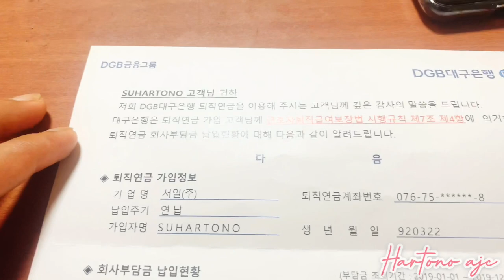DAILY VLOG KOREA | 3 TAHUN KERJA DI KOREA PESANGONNYA RATUSAN JUTA |TWEJIGEM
Setiap orang pesangon berbeda beda
Sesuai gaji & jam kerja serta kebijakan pabrik

pemutusan hubungan kerja,penghargaan masa kerja,peraturan perusahaan,perjanjian kerja,pengunduran diri,hitung pesangon,uang pisah,menpan rb usulkan pesangon,menpan-rb usulkan pns dan pensiunan,uang pesangon 1 miliyar tiap orang,angin segar menpan-rb usulkan pns dan pensiunan uang pesangon 1 miliyar tiap orang,hukum uang pesangon atau uang pensiunan,pensiun bulanan pns akan diganti pesangon,menteri negara pendayagunaan aparatur negara,uang penggantian hak,exel pesangon phk,phk dan pesangon,pesangon 1 milyar,menpan rb tj,awak pulo channel,tips kelola keuangan,pengahargaan masa kerja,pensiun bulanan pns,akan diganti pesangon,dana pensiun pns,pesangon phk,perhitungan pesangon,cnbc indonesia,phk massal,tenaga kerja,lapangan kerja,menpan rb,tjahjo kumolo,awak pulo,angin segar,uang pesangon,uang pesangon phk,uang pesangon wajib zakat,uang pesangon pensiun asn,uang pesangon tki korea,perhitungan uang pesangon,zakat uang pesangon,hukum uang pesangon menurut islam,cara mengelola uang pesangon little tooni,let's play yura,toy lol,thay đổi trông thấy,토이 여전히 아름다운지 가사,김연우 여전히 아름다운지 가사,how to see thoiggum,pokemon card game,포켓몬스터 트레이딩 카드게임,훈토이 포켓몬카드 gx,토이 여전히 아름다운지,토이 뜨거운 안녕,유희열의 스케치북 레전드,토이 유희열 노래,유희열 노래 라이브,토이 스케치북 가사,유희열 스케치북 가사,여전히 아름다운지 가사,남자 노래방 인기차트,남자 노래방 발라드,노래방 남자노래 가사,토이 노래 추천,토이 노래 듣기,토이 노래 틀어줘,일본 애니메이션 영화,뜨거운 안녕,토이지금

Disini saya jelaskan total yg saya terima & cara menghitung twejigem dg mudah

Bianca Kartika
zhiee leely
korea reomit
han yoo ra
Sunnydahyein
YUNA NUNA
Priscilla Lee